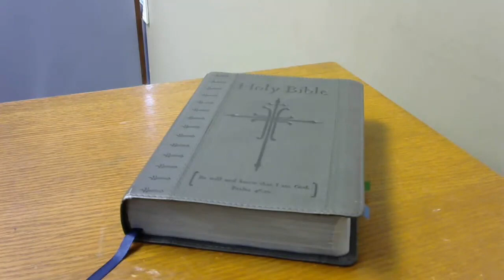Lent 02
Matthew 26:36-38
Readings from the book
"Contemplating the Cross: A Pilgrimage of Prayer"
Author: Tricia McCary Rhodes
Publisher ‏ : ‎ Bethany House Pub (Feb. 1 1998)
Language ‏ : ‎ English
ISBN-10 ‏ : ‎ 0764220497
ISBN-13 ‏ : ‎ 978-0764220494